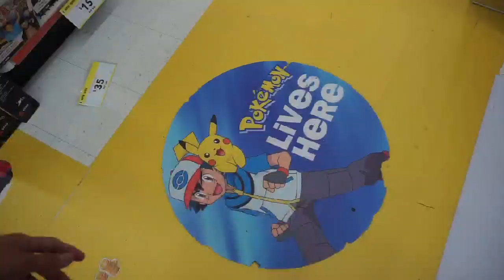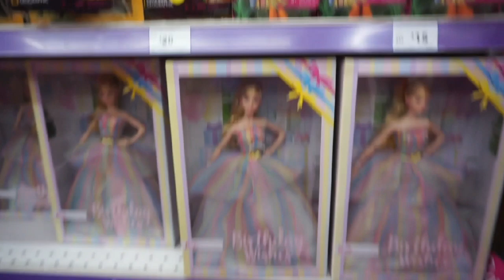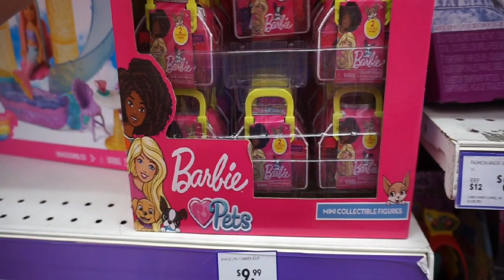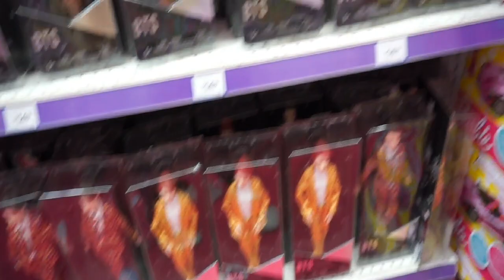Belanja di Australia , Merusak barang ? Gak perlu bayar ! , emak bapak manjain anak...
Hi Selamat Jumpaaaa.

Halo teman-teman...kali ini aku sepaket ke toko mainan anak2 di SYDNEY-AUSTRALIA...
Maklum anak baru satu , jadi ya sebisa mungkin sayangin dia semampu kita hahahahha (selama masih wajar ).

Nah toko-toko besar di sydney ini , itu amat sangat WOW loh guysss. banyak banget hal baik yg bisa kita dapatkan , contoh :
- Barang bisa di kembalikan/ditukar dalam jangka waktu " 30 days "
( simpan bill nya )
- saat kita belanja , terus kita merusak barang , itu kita gak di mintain ganti rugi loh... ( gila ya...kalo gw yg punya toko , pasti eyke udah kejang2 hahahah )

Vlog kali ini kegiatan kita belanja rutin buat bahagiain anak coyyyy...so selamat menonton. jangan lupa SUBSCRIBES and LIKE. makasihhhhhh ! muacccchhhhh

Love , -RK-